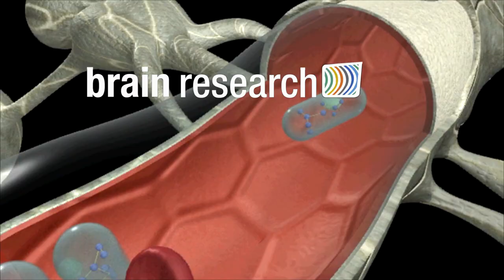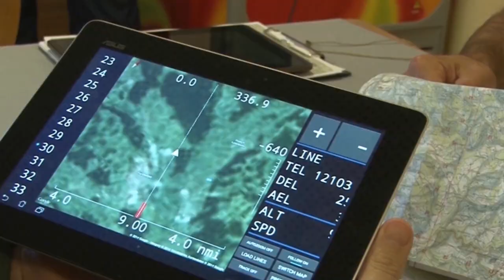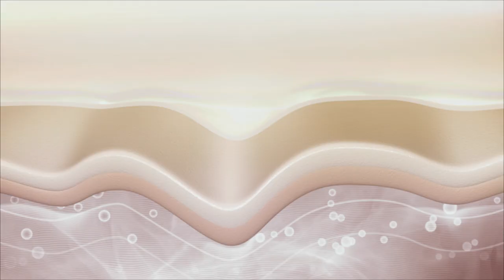JOANNEUM RESEARCH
JOANNEUM RESEARCH Forschungsgesellschaft mbH is a leading international research organisation that develops solutions and technologies for businesses and industry covering a wide range of sectors. As an INNOVATION COMPANY focused on applied research and technology development, it plays a key role in facilitating the transfer of technology and knowledge in Austria.